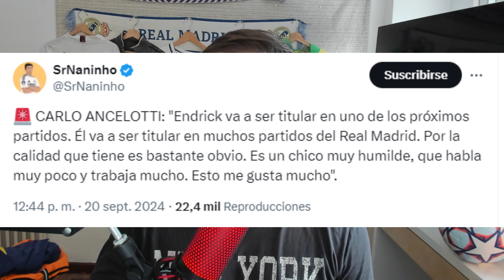🟢🚨 YAREK y el REAL MADRID - OPCIÓN CONFIRMADA | CENTRAL para el FUTURO!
👕CAMISETAS de FÚTBOL BARATAS

Utilice el código de promoción "MAD"
para obtener un 8 % de DESUENTO

✅🎙En este vídeo os hablamos principalmente de Yarek Gasiorowski. El jugador del Valencia se confirma como opción para el Real Madrid y os damos nuestra opinión.

Un Yarek que desde luego es un jugador con algo especial y que ha ido destacando mucho en su club y en las categorías inferiores de la selección.

Yarek Gasiorowski es una opción real encima de la mesa en una posición donde se debe fichar para el futuro del Real Madrid.